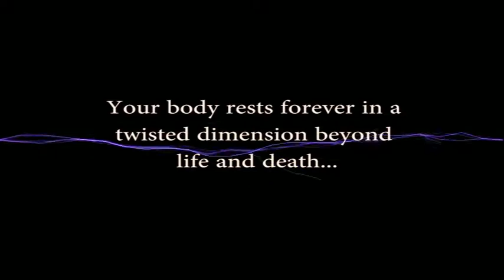Fps Creator X10 - Visions Alternate Ending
This is the default description for every video I upload here, so I don't really know what to say unless my future self edits this after (which he usually does) ;) Anyway, be it a gaming, creative, tutorial or whatever of a video I hope you enjoy it and please share it so others can also bask in its glory!

You can also check me out on several social platforms (just search my name), some of which are above :)

Darkness